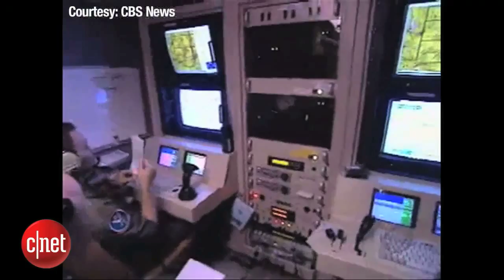Attack of the Drones - Reporters' Roundtable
CNET Editor at Large Rafe Needleman sits down with Author Daniel Suarez and Wired writer Chris Anderson to discuss the future of Drone Technology and UAV's